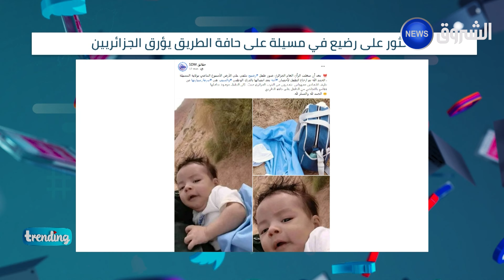ترينديــنغ | النجم العالمي كريمة بن زيمة في جولـة للجزائــــــر